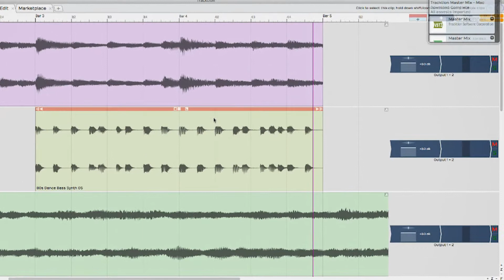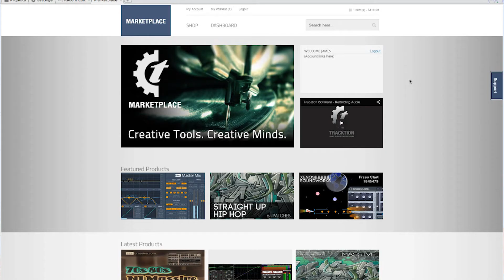Introducing Tracktion's Marketplace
A quick introduction to Tracktion 5's latest feature, Marketplace. An on-line retail portal that will allow Tracktion 5 users to purchase new plug-ins, sound and instruments without leaving the T5 application.